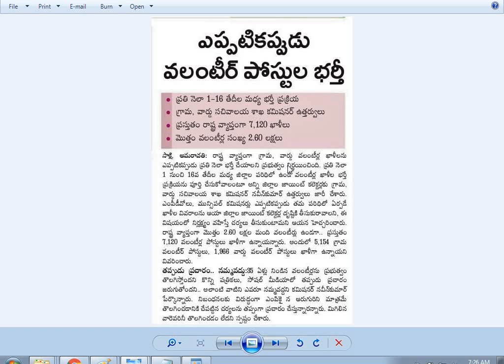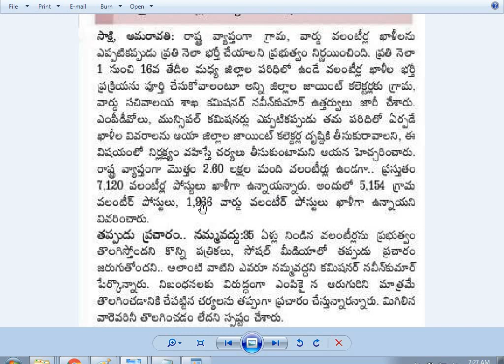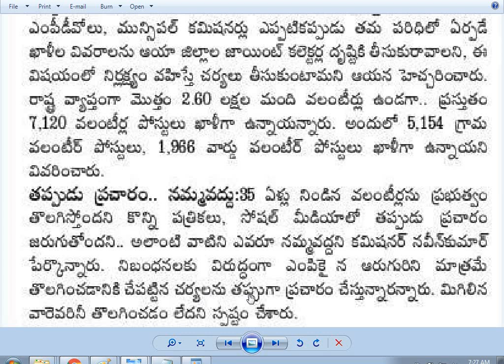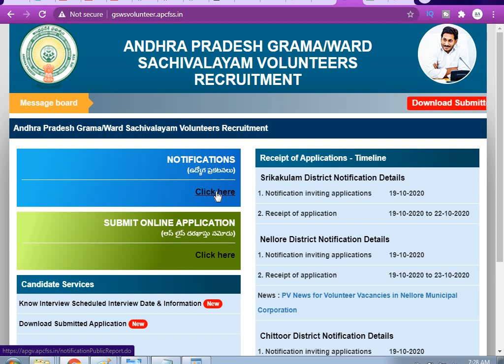AP Grama-Ward Sachivalayam Volunteer|గ్రామ & వార్డ్ సచివాలయ ఉద్యోగాలు ఎప్పటికప్పుడు భర్తీ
AP Grama-Ward Sachivalayam Volunteer|గ్రామ & వార్డ్ సచివాలయ ఉద్యోగాల భర్తీకి కొత్త నోటిఫికేషన్ విడుదల

వివరాలు:
అర్హత: ప‌దోత‌ర‌గ‌తి ఉత్తీర్ణ‌త‌తో పాటు స్థానిక గ్రామ‌/ వార్డ్ ప‌రిధిలో నివ‌సిస్తూ ఉండాలి.
వయస్సు: 45 ఏళ్లు మించకూడదు.
వేతనం : రూ. 5,000 /-
ఎంపిక విధానం: ప‌్ర‌భుత్వ ప‌థ‌కాల‌పై అవ‌గాహ‌న‌, మంచి క‌మ్యూనికేష‌న్ స్కిల్స్‌, గ‌త అనుభ‌వం ఆధారంగా..
దరఖాస్తు విధానం: ఆన్‌లైన్‌.
దరఖాస్తుల ప్రారంభ తేది: నవంబర్ 25, 2020.
దరఖాస్తులకు చివరితేది: డిసెంబర్ 06 , 2020.

 వెబ్‌సైట్‌లో తెలుసుకోవచ్చు. ఇదే వెబ్‌‌సైట్‌లో అప్లై చేయాలి. అప్లై చేసేముందు విద్యార్హతల వివరాలు తెలుసుకోవాలి.